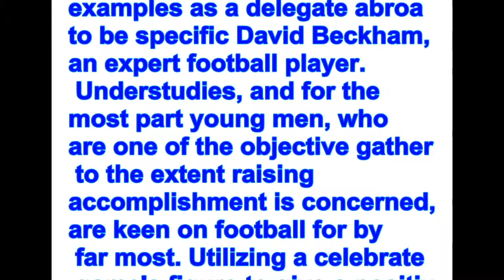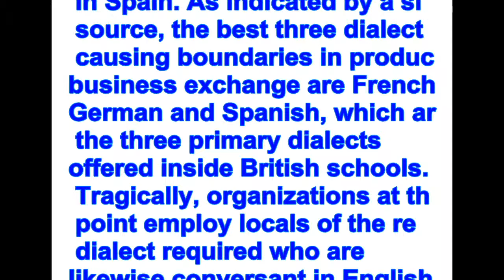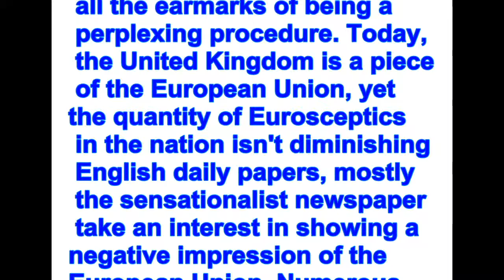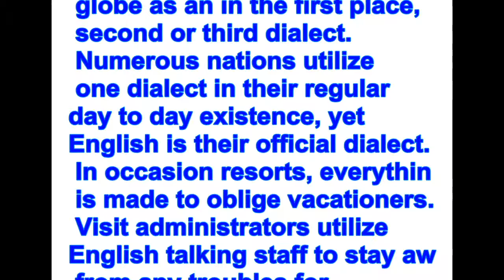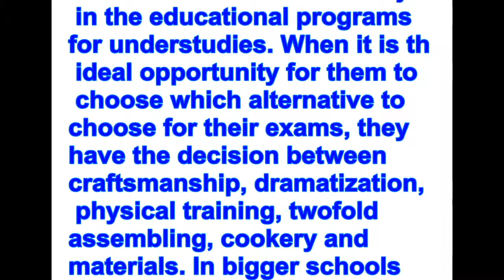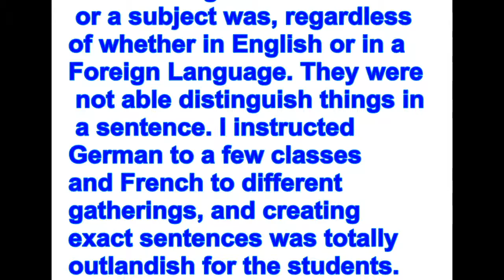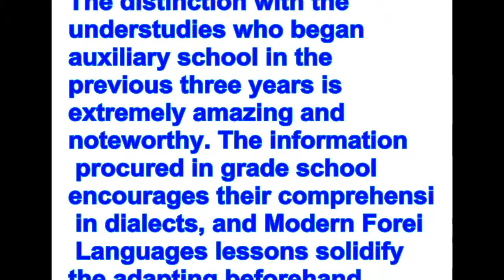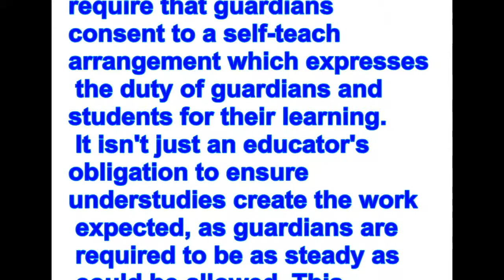Teaching and Learning Modern Foreign Languages in the United Kingdom - Limitations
The dialect that experiences the most understudy estrangement is German, which numerous thorough schools don't offer any more. School Z, for example is eliminating the educational cost of German, and just Years 9, 10 and 11 are as yet taking in this dialect. As per the Report of the Center for Information on Language Teaching, distributed in November 2004, 46% of Britain's non English talking markets are in Germany, 45% are in France, 31% in Netherlands and 27% are in Spain. As indicated by a similar source, the best three dialects causing boundaries in productive business exchange are French, German and Spanish, which are the three primary dialects offered inside British schools. Tragically, organizations at that point employ locals of the remote dialect required who are likewise conversant in English, to enable them to work with planned European accomplices. The absence of capability appeared by British individuals in Modern Foreign Languages is a block to business, which to some degree is adverse to the United Kingdom's economy. There likewise is by all accounts some sort of shame connected to dialects.